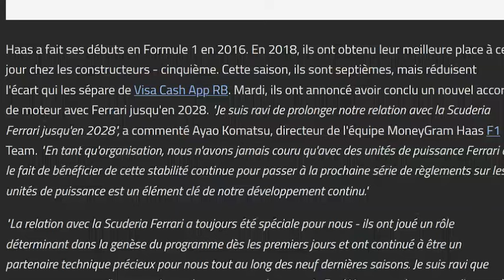Officiel : Haas prolonge avec le moteur Ferrari jusqu'en 2028